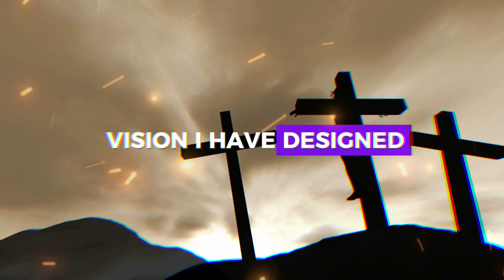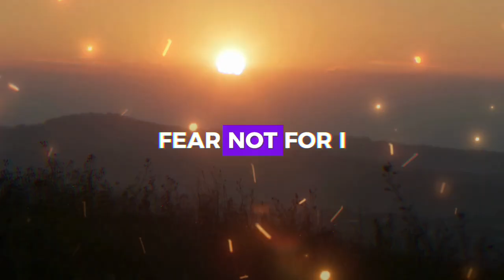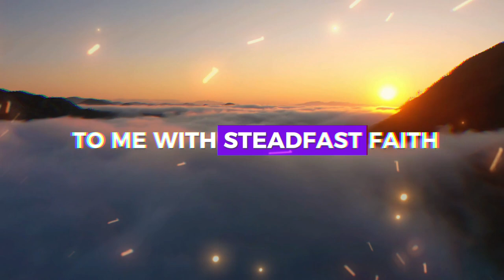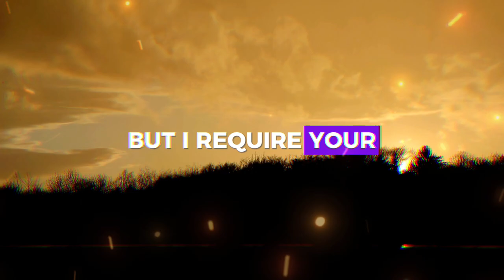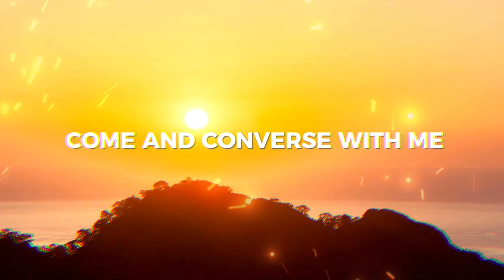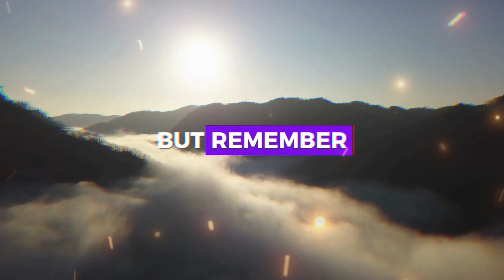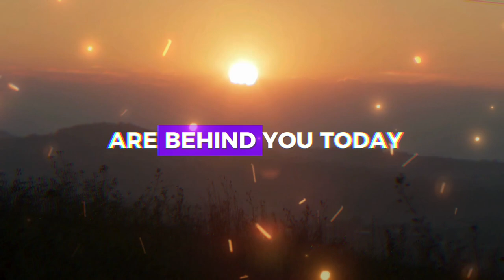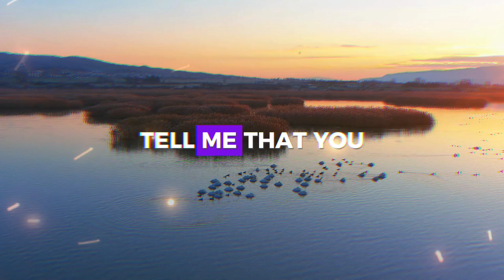VICTORY IS NEAR MY BELOVED ONE... ❤️ ➨ God's Message for You | EternalEchoes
God helps
Godly quotes
Bible Quotes
God Message Tarot
Financial abundance
Angels message
Jesus message
Godly quotes
Lord Helps
Jesus quotes
God
God message
Jesus
Jesus message
God messages
Urgent message from God
Jesus says
Angel Signs
God msg
Angels message
Universe message
Money miracle
Life quotes
Faith quotes
Universe message
Angel message
God Message For You Today
God says
Positive life affirmation
1111
Inspirational message
Spiritual guidance
Overcoming challenges
Belief and trust
Inner strength
Positive mindset
Self-improvement
Emotional healing
Personal growth
Spiritual journey
Hope and encouragement
Finding purpose
Motivational speech
Self-worth and self-esteem
Divine guidance
Divine intervention